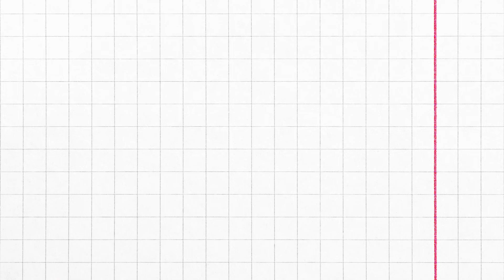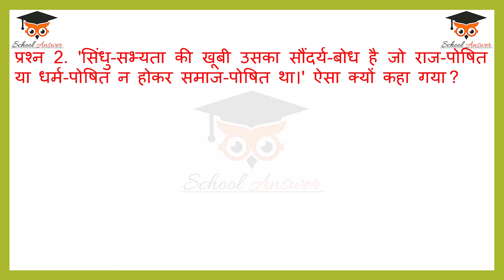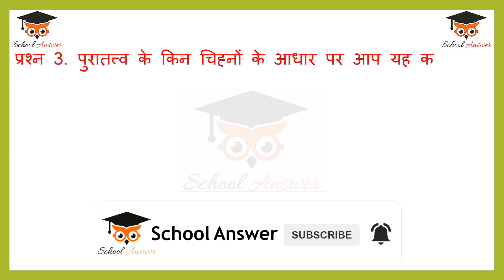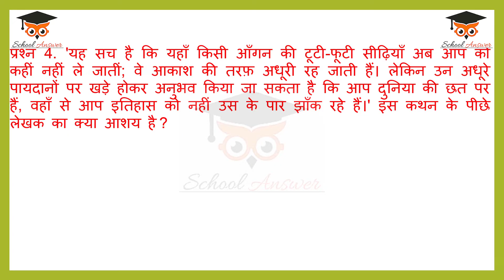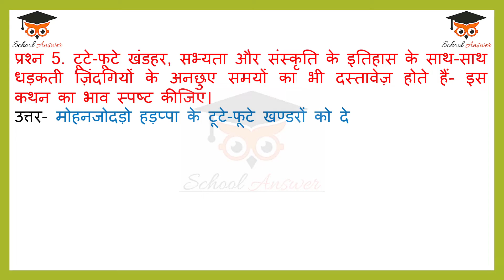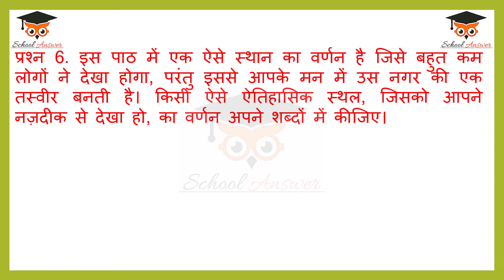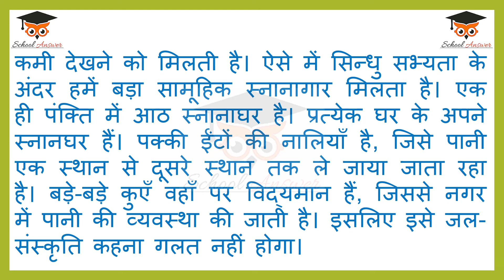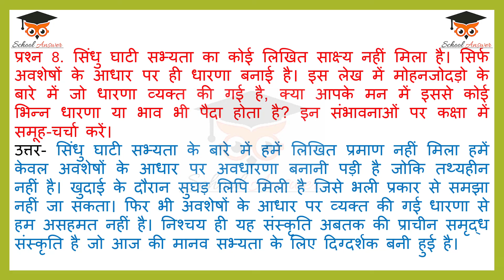class 12 vitan chapter 3 question answer II atit me dabe pav class 12 question answer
In this you will get class 12 hindi vitan chapter 3 question answer in Hindi with best explanation and good quality content of atit me dabe pav class 12 question answer.

• class 12 vitan chapter 3 question answer
• atit ke dabe panv class 12 question answer
• atit me dabe pav class 12 question answer
• class 12 hindi vitan chapter 3 question answer
• ateet me dabe paon class 12 hindi question answer
• vitan class 12 chapter 3 questions and answers
• atit me dabe paon class 12 hindi question answer
• atit me dabe pav class 12 ncert solutions
• ateet me dabe pav class 12 prashn uttar
• atit me dabe paon class 12 with solution
• atit me dabe pav class 12 abhyas
• class 12 hindi ch atit me dabe pav question answer
• class 12 hindi chapter atit me dabe pav question answer
• ateet me dabe paon class 12 hindi questions
• class 12 hindi ateet me dabe pav question answer
• atit me dabe panv class 12 ncert question answer
• class 12 hindi book vitan chapter 3 question answer